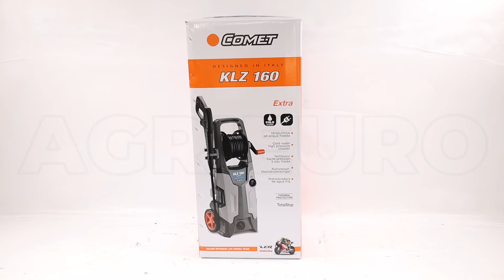Montaje Hidrolimpiadora de agua fría Comet KLZ 160 Extra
La hidrolimpiadora de agua fría Comet KLZ 160 Extra es una máquina idónea al uso doméstico, es potente y fiable. Hidrolimpiadora monofásica que presenta un motor universal de alta eficiencia y dotado de protección térmica. Tiene una amplia serie de accesorios.

La máquina está equipada con un cómodo compartimento para accesorios donde se encuentra el depósito de detergente, también equipado con un tubo de repesca externo.

Este modelo Extra también está equipado con un práctico enrollador de manguera con manguera de alta presión de 8 metros, con un cómodo mango.

Esta lavadora a presión es simple y eficiente. Máquina confiable y práctica, es fácil de manejar para cada usuario. Garantiza un alto rendimiento junto con la comodidad de uso. Bomba lineal de tres pistones con cabeza de aluminio con válvula by-pass integrada.

Este modelo también está equipado con el sistema Easy Start y Total-Stop, es decir, funciones que facilitan tanto el encendido como el apagado, manteniendo el consumo de energía bajo.

EXCELENTE CAUDAL: capacidad de funcionamiento: 5,5 l/min (máx. 8 l/min - 480 l/h) entre los más altos del mercado (el caudal es el dato más importante de una hidrolimpiadora porque identifica la potencia real de la máquina, más que la presión).

ELEVADA PRESIÓN DE TRABAJO: 110 bares (160 bares máximo)

MOTOR: eléctrico monofásico (220 V) de 2.4 kW.